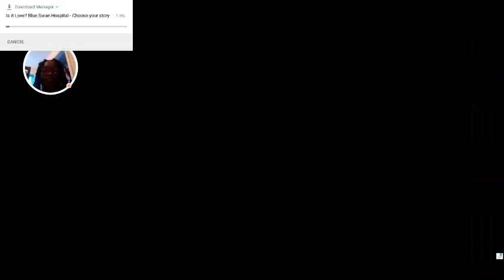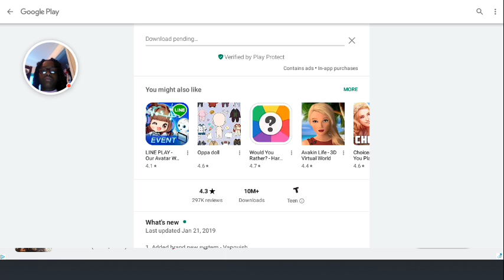Playing the Sims Mobile! Based off of The Ace Family #11!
Sorry I had to end the video there guys.